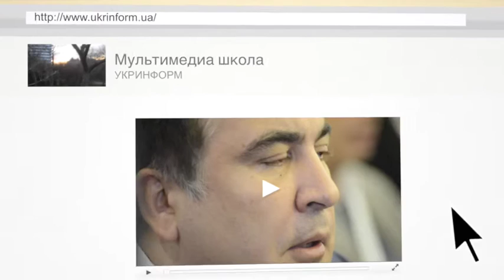Интересное видео из ничего: КАК? (Мультимедиа школа УКРИНФОРМ)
Это видео - пример того, как можно сделать видео, чтобы оно была интересным, находясь на безудержно скучном мероприятии.

Выбранная в качестве "полигона" конференция оказалась "никакой". Одесса, мероприятие под названием: "Hybrid Solutions for security in the Black Sea Region".

Журналистов, прождавших полчаса под дверьми зала, впустили на несколько минут лишь на выступление одесского губернатора Михаила Саакашвили.

По окончании его спича журналистов удалили.

Провальная съемка? Да.
Но! Снятый видеоряд можно использовать. Например - для сюжета с закадровым текстом или в качестве видео для комментариев в сюжете.

Но снять его можно по разному.
Можно как "обычный человек". А можно так, как снял бы его курсант мультимедиа школы УКРИНФОРМ, которая стартует на базе этого информагентства в Киеве 9 апреля.

Набор еще продолжается.